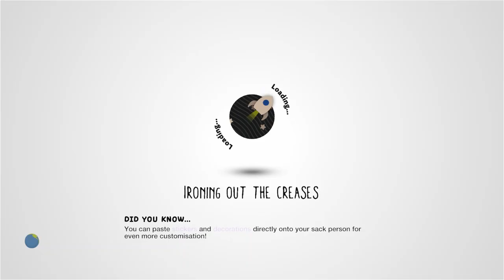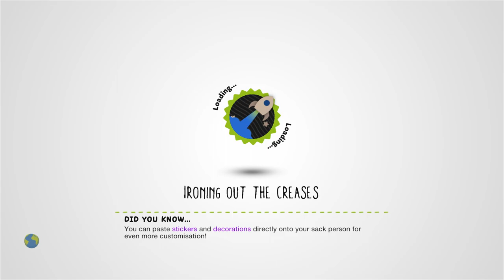OUTLAST part 1 by SUPER_JACK_55 - LittleBigPlanet 2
Description: You are hired to investigate an abandoned asylum. You later on noticed it's not abandoned, that there are still people in there. Not sure if they are even human. PART 1/5
Mm Pick/Team Pick: No
Copyable: No

First Published: 15 Dec 2013
Last Updated: 10 Oct 2014

Chapters: N/A
Notes: